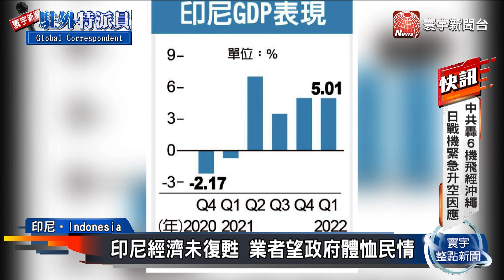先調銀行利率再漲電費！印尼民眾盼政體恤民情@globalnewstw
由於新冠肺炎在全球肆虐及俄烏戰爭、導致石油和糧食價格飆升，印尼央行為了穩定經濟、將在今年下半年提高基準利率。同時國家電力公司自7月開始將調整電費，民眾是怨聲載道。